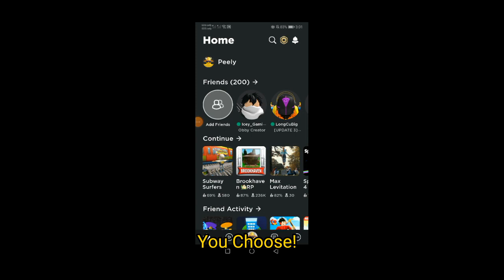You Control Me! Part 2